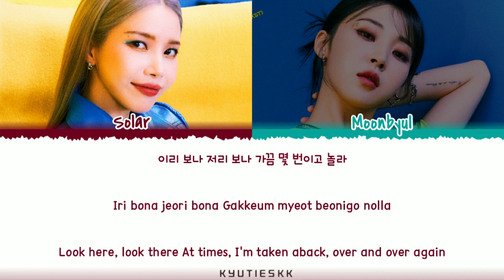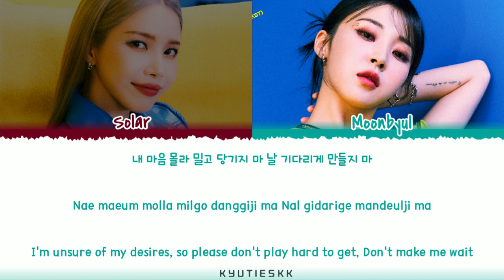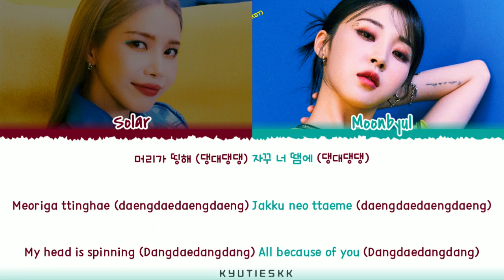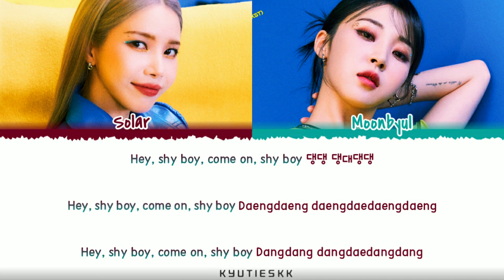[Correct] Mamamoo (+) - ‘Dangdang’ Lyrics [Color Coded_Han_Rom_Eng]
By : KYUTIESKK

All Rights Administered By RBW

Artist : Mamamoo (+) PLUS
Color Coded Lyrics
Song : ‘Dangdang’
Album : TWO RABBITS
Realse Song Date : (08/03/23)
Label: RBW
Translators : Genius

(Tracklist)
1. Intro : 두 마리 토끼 (Intro : Two Rabbits)
2. 댕댕 (dangdang)
3. I LIKE THIS
4. 별이 빛나는 바다 (Starry Sea) (Romanized)
5. 지구에 혼자 남게 된다면 (Save Me) (Romanized)